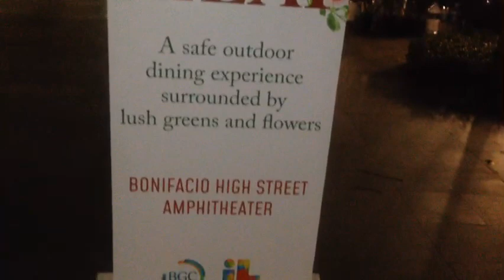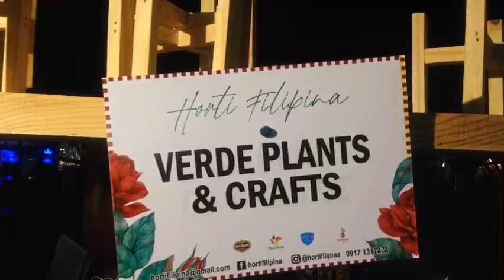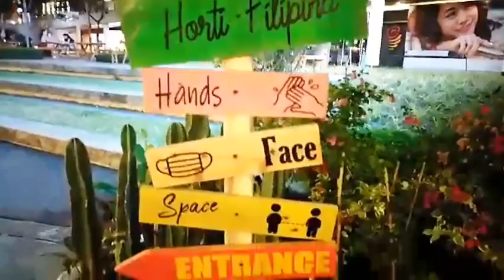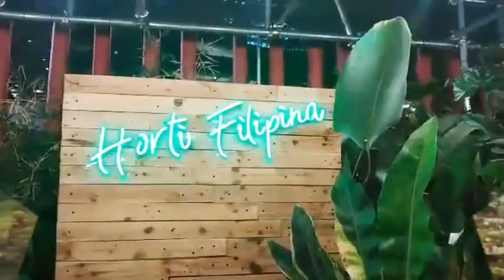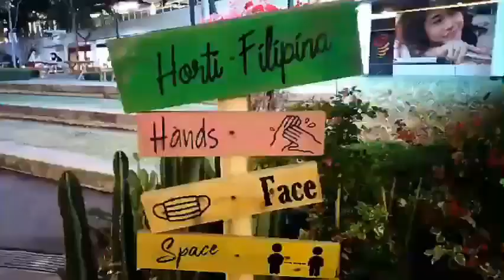Horti Filipina in Highstreet, BGC || Richard Ebona OFCL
Horti Filipina in Highstreet is a venue for different green plants  and flowers to buy.In this video, you can watch the beautiful display of green plants, different shapes of succulents and blooming flowers.Watch this video and you will have an idea for your declaration in your home or even in your garden.Don't forget to like,share and subscribe my channel.